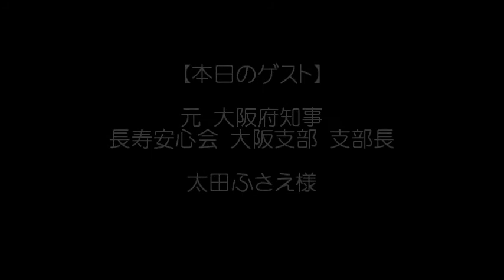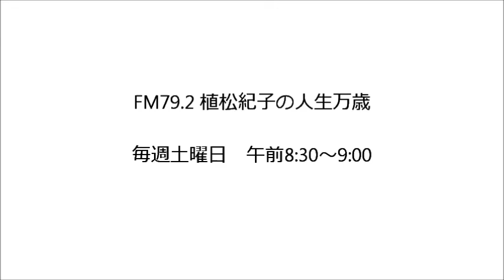植松紀子の人生万歳 No.33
『植松紀子の人生万歳』
パーソナリティー　百歳万歳　編集長　植松紀子

全国各地のシニアの方々に読まれている百歳万歳にまつわる様々なお話や毎月各地の老人クラブなど高齢者団体のリーダーをお招きしてインタビューします。

インタビューではその方々の活躍や次の世代に残したいメッセージなどをお聞きしていきます。

元　大阪府知事
長寿安心会　大阪支部　支部長
太田ふさえ様